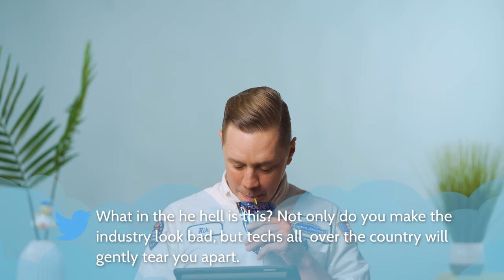Mean Tweets - Gently Edition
Our Gently campaign is popular... but not exactly everyone's favorite. Hear some of the best tweets we found about it!

Morris-Jenkins has been serving the Charlotte area since 1958. No matter the issue, you can trust us to do the job RIGHT the FIRST time. We never cut corners!